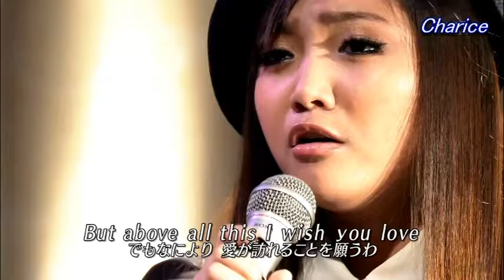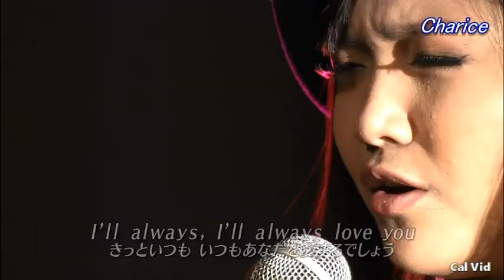Charice Whitney Houston I Will Always Love You, I Have Nothing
I Will Always Love You and I Have Nothing (1:57) are beautifully covered by Charice.  Whitney Houston originally recorded the power ballads for the 1992 film Bodyguard. Charice Pempengco from the Phillippines sang the Dolly Parton composition live in Japan in 2011 with on-screen lyrics. During her peak, US success years, the Filipina songstress guest-starred on the Fox hit TV series Glee and appeared worldwide with David Foster's Hitman Tour.

I Have Nothing breakthrough performance on US television by 15-year-old Charice was live on the Oprah Winfrey Show in 2009. Oprah was blown away and David Foster was inspired to take her on for further mentoring. After gender transition to male in 2017, Charice became known as Jake Zyrus.

David Foster is currently working with Sheléa on late-Whitney Houston classics. Check out and compare the new rising star on her latest Bodyguard medley of songs